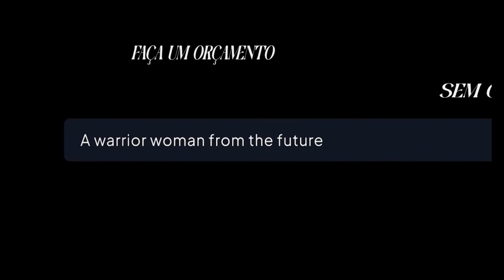Bem Vindo ao canal